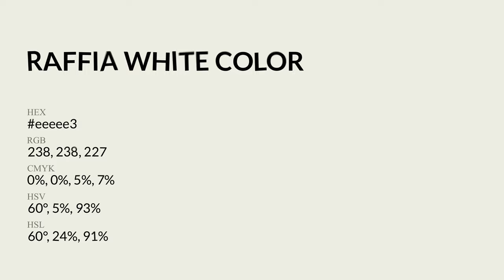Raffia White color eeeee3 hex Cool Green color eeeee3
What color is Raffia White ? eeeee3 hex, Cool Green color eeeee3

Hex eeeee3 Color Code is also known as Raffia White color

Hex eeeee3 Color code in RGB color code model is created after adding 93.33% red color, 93.33% green color and 89.02% blue color.
Hex eeeee3 Color code in CMYK color (process color) code model is generated after subtraction of 0% cyan, 0% magenta, 05% yellow, 07% black.